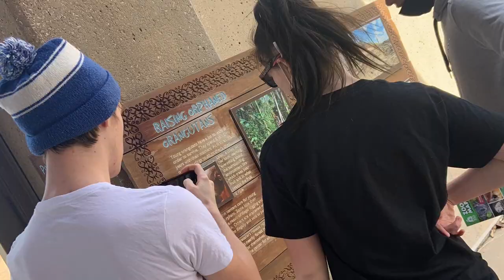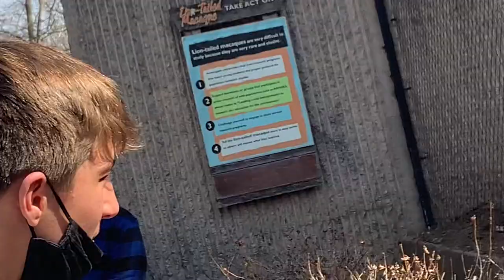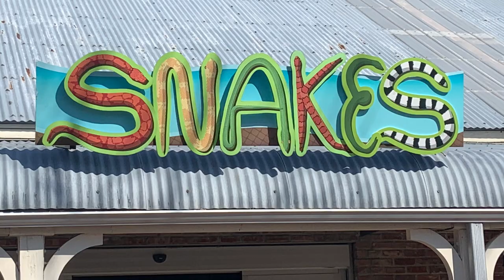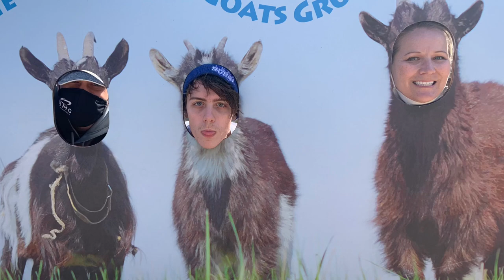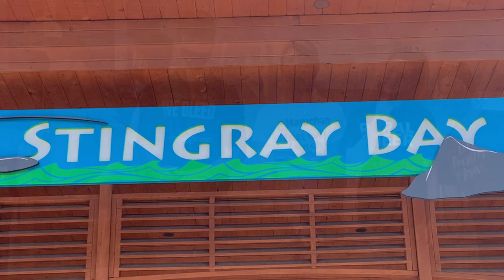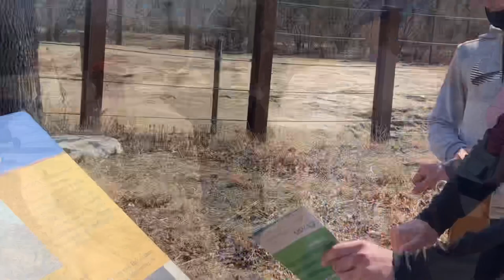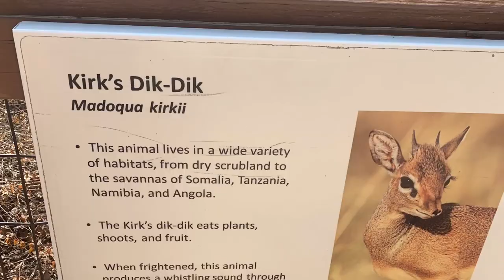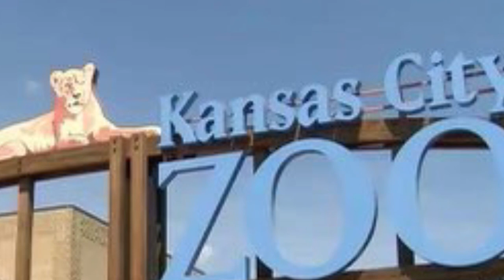KC Zoo 2021